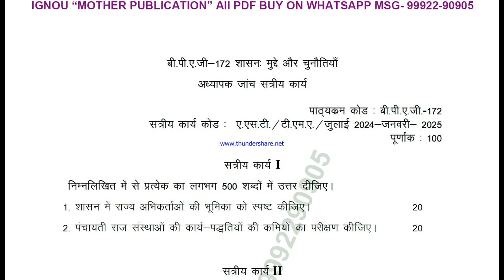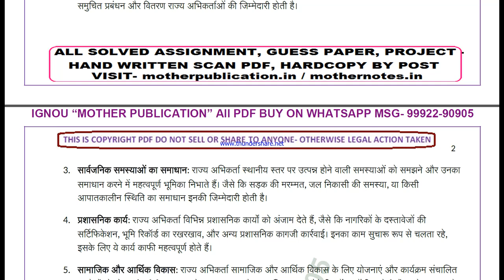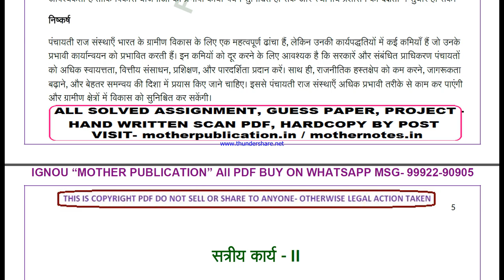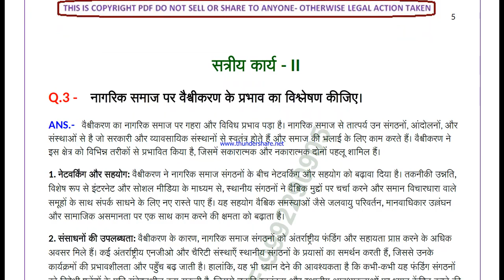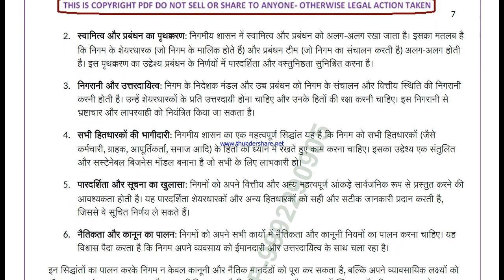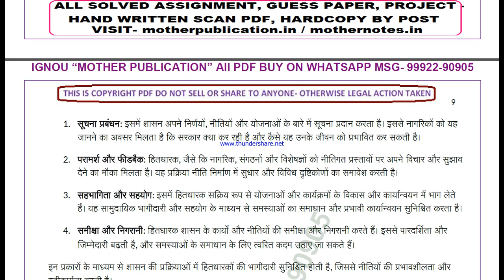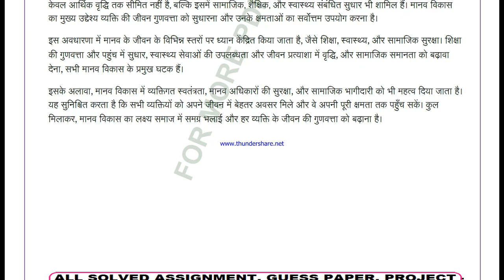bpag 172 solved assignment 2024-25 | bpag 172 solved assignment in hindi 2025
ignou solved assignment bpag 172,
bpag 172 solved assignment in hindi,
 bpag 172 ignou assignment 2024-25,
  bpag 172 solved assignment 2024-25,
 ignou bpag 172 solved assignment free,
  solved assignment ignou 2024-25 bpag 172,
 solved assignment of bpag 172,
 bpag 172 ignou solved assignment kaise download kare,
 ignou solved assignment 2024-25 bpag 172,
ignou bpag 172 solved assignment,
ignou bpag 172 solved assignment 2024-25 in hindi,
ignou bpag 172 solved assignment in hindi,
ignou bpag 172 ignou assignment 2024-25 solved,
ignou bpag 172 solved assignment 2024-25,
ignou ignou bpag 172 solved assignment free,
ignou bpag 172 solved assignment ignou 2024-25,
solved assignment ignou 2024-25 ignou bpag 172,
bpag 172 solved assignment ignou exam preparation ignou exam
bpag 172 exam how to study for ignou,
exam bpag 172 exam preparation preparation for,
gnou exams bpag 172,
 ignou bpag 172 exam preparation,